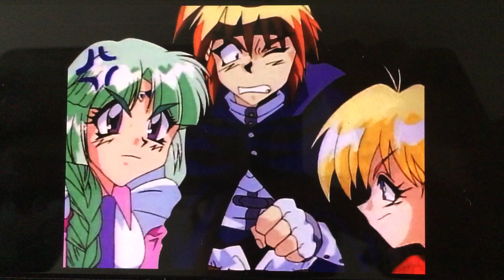Say Pageant in Canal’s Face One More Time